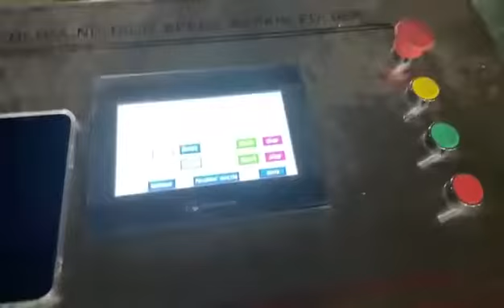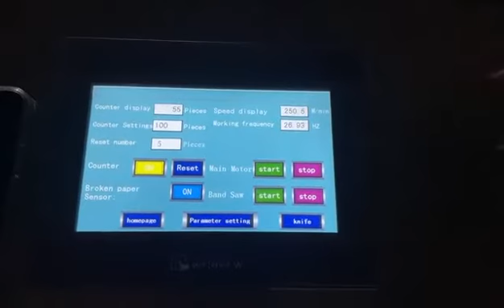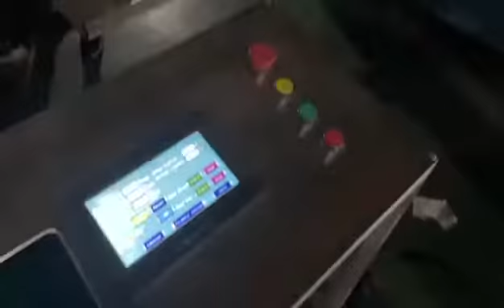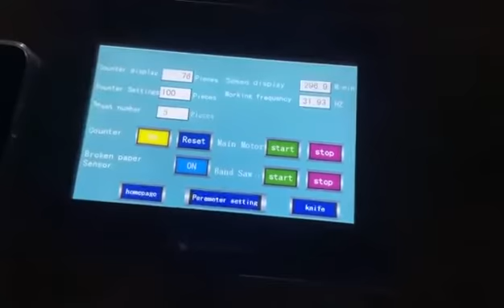1/6 Folded Napkin Machine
This machine is 1/6 foled napkin tissue machine, it is 4 lines .